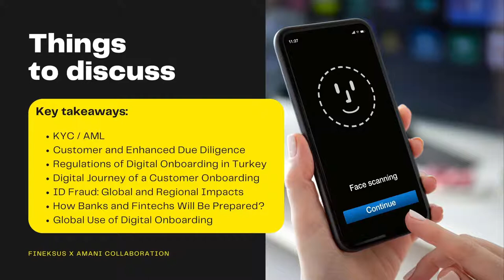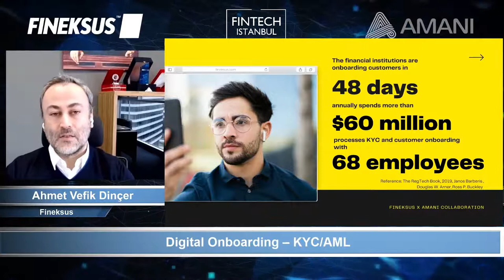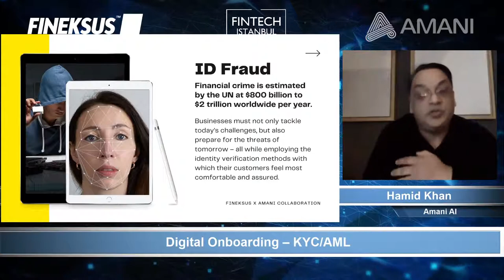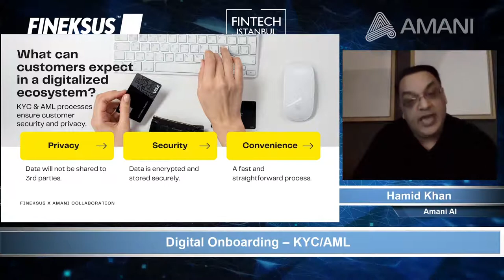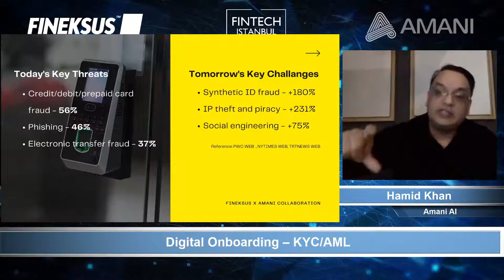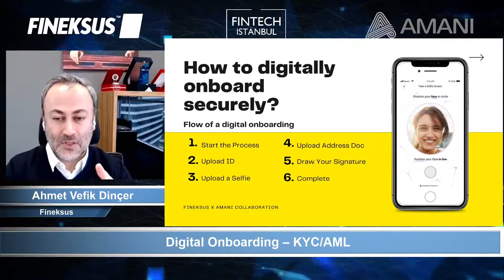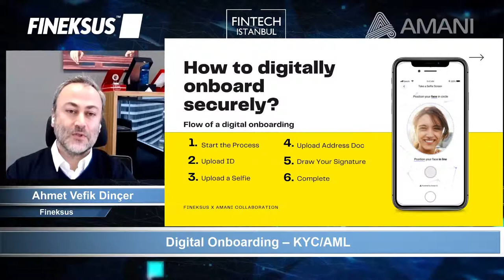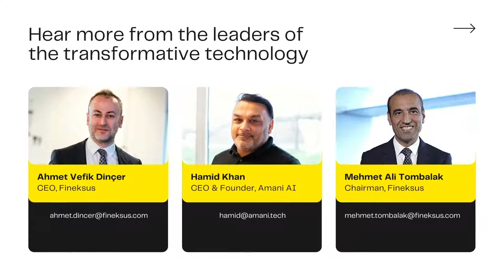Webinar "Digital Onboarding KYC / AML"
How to prepare for digital onboarding?

Topics covered:
Know Your Customer (KYC) / Anti-Money Laundering (AML)
Regulations of Digital Onboarding in Turkey
Digital Journey of a Customer
Global and Regional Impacts of Identity Fraud
How banks, fintechs and other financial institutions need to be prepared for digital onboarding?
Global use of the technology